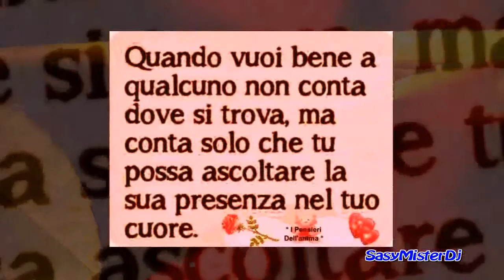Eros Ramazzotti Quanto Amore Sei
Fra di noi
c'è bisogno d'armonia
poi diventa facile
aiutarsi a vivere
se fra noi
gli occhi si capiscono
già le nostre anime
viaggiano all'unisono
ora tu, giovane amore mio
stammi bene accanto perché
questo è solo il punto di partenza
tutto il resto poi verrà da sé
tu lo sai quello che spero io
è vederti sempre così
che bel viso hai, che bel sorriso
che bel movimento fai
quanto amore sei
ci voglio credere
mi sa davvero che sei tu
la volta che non sbaglio più
quanto amore sei
può solo crescere
può fare un'altro passo e sai perché
io sto con te, con il cuore sto con te
sto con te
con il cuore sto con te
anche se la mente mia
ogni tanto scappa via
sempre tu, giovane amore mio
vuoi sapere la verità
che mi basta già la tua presenza
che nel tempo mi dirà
quanto amore sei
ci voglio credere
mi sa davvero che sei proprio tu
quanto amore sei
può solo crescere
sto vedendo quanto amore sei
ci voglio credere
se stai pensando all'isola che c'è
Artitst: Eros Ramazzotti  Song: Quanto Amore Sei
Per conto di: Ricordi

I would like to thank the Audio Content owner: SME